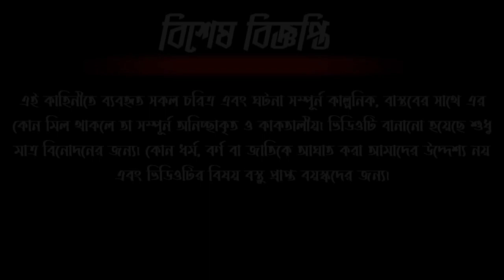শিয়াল ও ডাইনির বুদ্ধি | টুনি| Bangla Cartoon | Rupkothar Golpo | Daku Rakkhos | Fox Cartoon